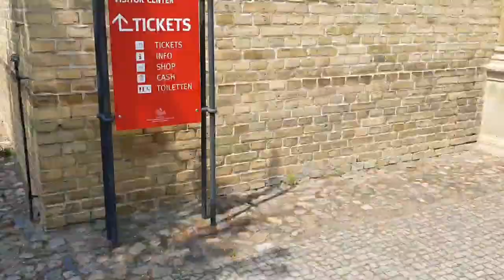My trip to the 275-year-old palace in Germany 🇩🇪😲💀